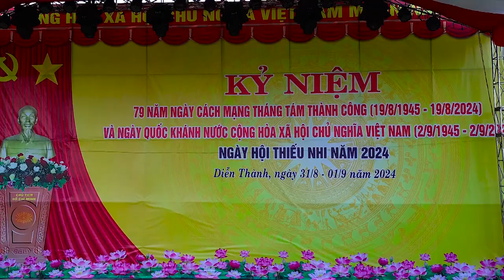Màn thi Nghi thức thiếu nhi đội 1 Làng Yên Lương - Diễn Thành năm 2024